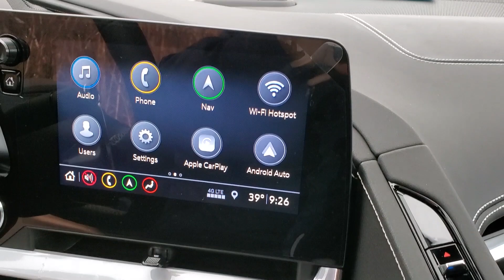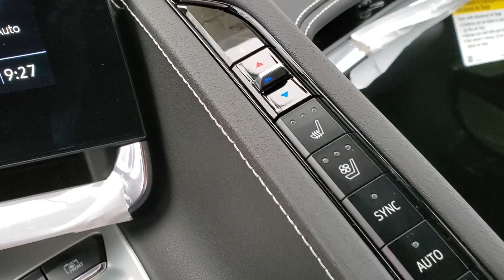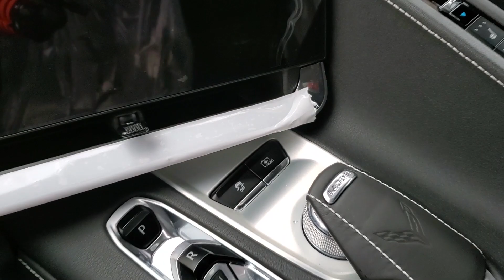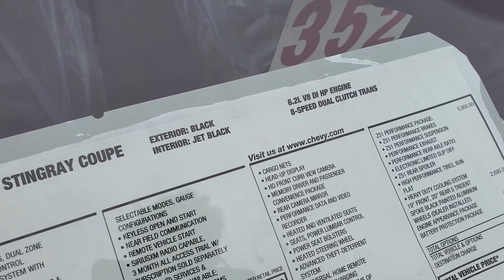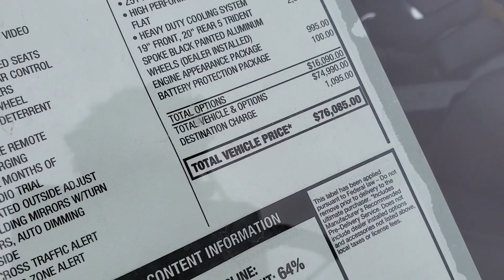2020 Chevy Corvette C8 ~ SECOND ARRIVAL ~ 2LT with Z51 ~ Walk around & Review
There is simply too much to cover in one video...WOULD YA JUST LOOK AT IT?!?!

2LT w/ Z51 and Engine Appearance Package

We still have allocations, but with GM's recent announcement I believe anything going forward will get bumped to 2021!!!
~ Call & ask for me (Ken Birdsall)